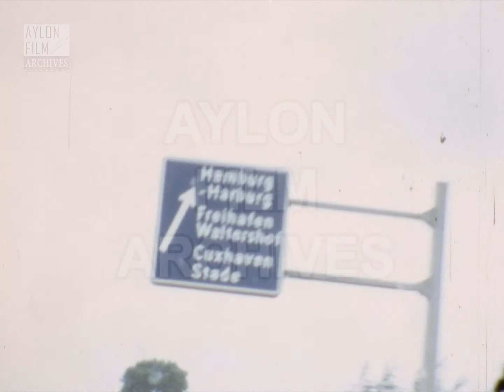Road trip from Hanover to Hamburg - Germany 1972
The filmmaker is in a moving car. He leaves Hannover, Germany and heads to Hamburg, a distance of 159 kilometers.
The car enters the legendary German Highways (Autobahnen), as stated on the road sign which leads to Hamburg and Bremen.

On a footbridge, two girls greet the vehicles. We watch endless straight and wide roads, informative road signs. A sign shows us an exit.
We reach a city where people look around in the shop windows and the travellers ask the passers-by for instructions while holding a map. We go out again on the Autobahn and we arrive in Hamburg, the second most populous city in Germany.

Asking for directions from passers-by again, we drive to the port of the city passing some modern and some older buildings. We watch a mixture of architectural rhythms.

Arriving at the port, in the area of ​​Landungsbrücken, we see the Clock Tower which is the beginning of the complex of warehouses. We see tall buildings with several floors that are built of red bricks, niches, arches, towers and windows exuding a Neo-Gothic architecture.